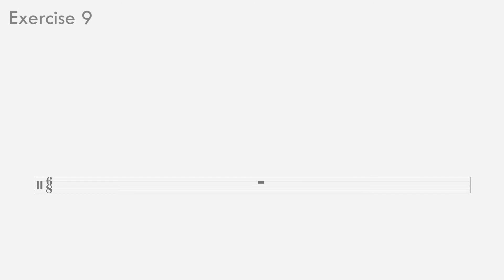Rhythm Ear-Training Exercise 9 / Advanced (6/8 Time) | Gehörbildung Rhythmus Diktat